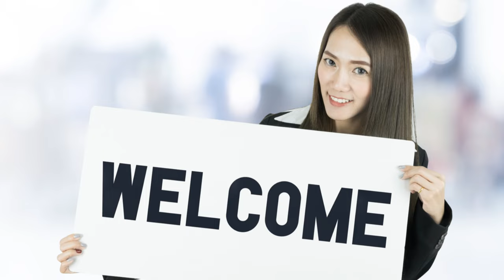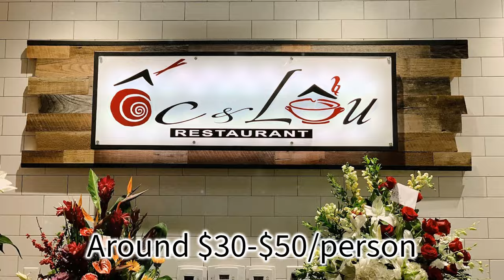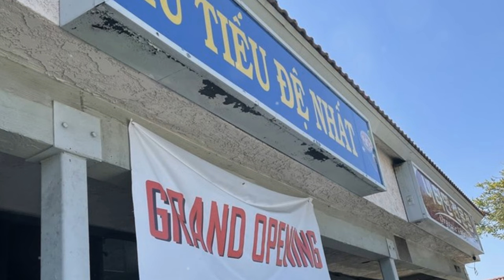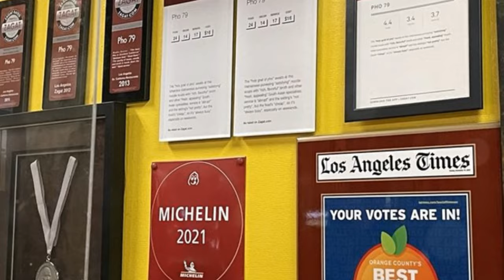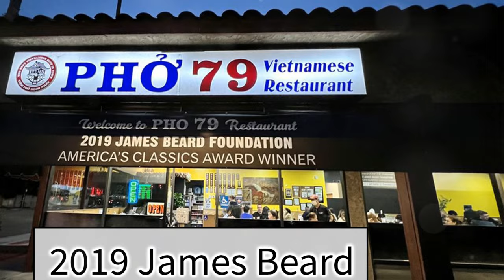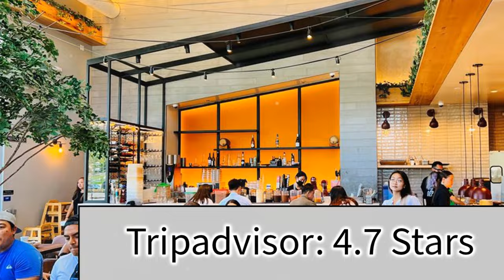Best Vietnamese Restaurants in Westminster CA 2024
Westminster's Wonders: Top 12 Vietnamese Eats!  Including 2021 Michelin Restaurant and 2019 James Beard Award.
OUTLINE:
00:00:00 A Culinary Wonderland
00:01:01 Welcome to the World of Ốc at Ốc va Lẫu
00:01:56 Unveiling the Mystery of Cá Đút Lò
00:03:02 A Colorful Medley Thạch Chè Hiển Khánh
00:04:15 The Heart of the Feast:  Song Long Restaurant
00:06:20 A Bowl of Comfort: Hủ Tiếu Đệ Nhất
00:08:47 The Beauty of Broken Rice: Cơm Tấm Thành
00:10:20 Delicate Delights:  Bánh Cuốn Thanh Trì
00:11:42 A Fiery Embrace: Hương Huế Food To Go
00:13:04 The Soul of Vietnam:  Phở 79
00:14:36 Crispy, Savory, and Utterly Addictive:  Quán Mii
00:15:46 The King of Sandwiches:  Ba Lẹ Sandwiches
00:17:00 The Jewel of the Sea: Tân Cảng Newport Seafood
00:18:26 Nếp Cafe - A Hidden Gem
00:19:59 Until Next Time, Food Adventurers!